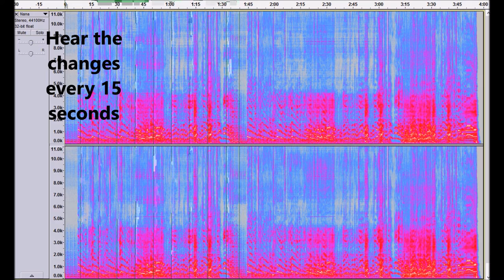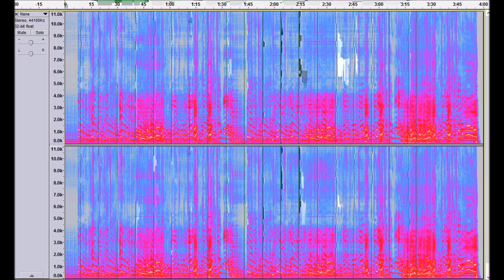Spectrogram of my in room Hi-Fi sound.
For the latest improvement.

This video has been superseded by the change of the amplifier.

This the spectrogram of the sound coming from the speakers captured in my room. Microphone - CS-10EM (about 216cm from the speakers). Others: -  SoundLab Electrostatics speakers, Classe Audio Amp, Mytek DAC, NUC3050 and JRiver. Ambiophonics playback